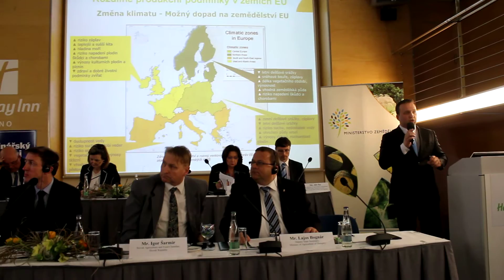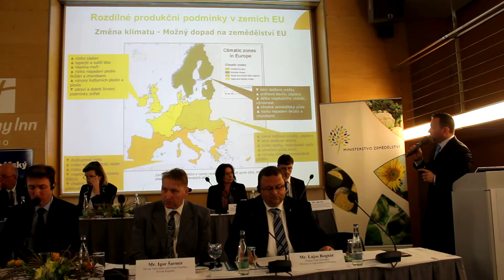Jurečka konference Food Forum